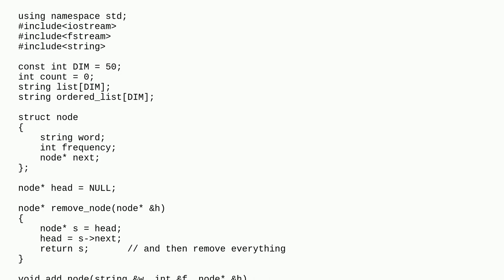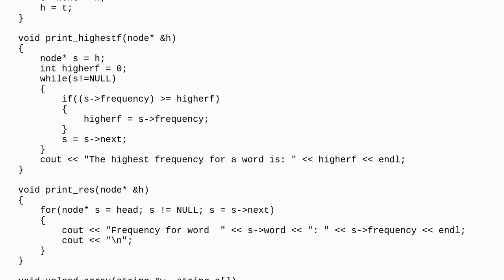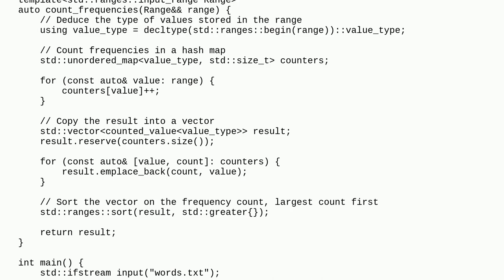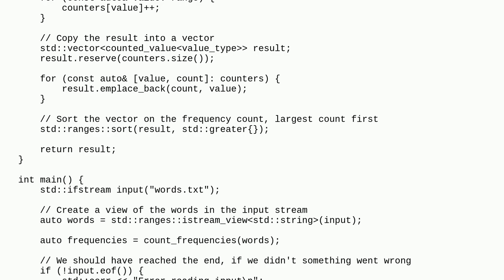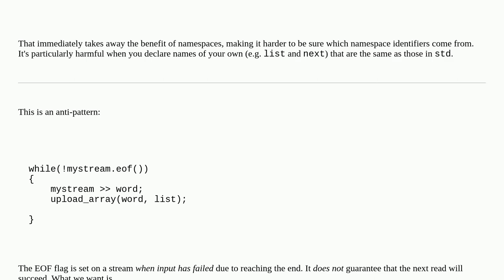Codereview: Count the frequencies of each word in a file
Count the frequencies of each word in a file

A special thanks goes out to the awesome community

  linked-list c++ file